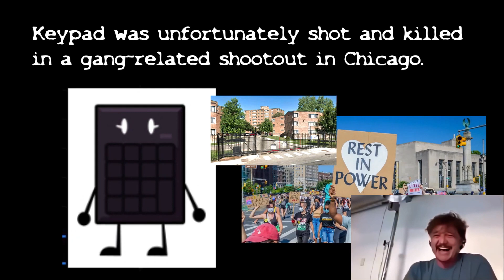YTPuary 10 - You should explode yourself into the YTPverse... NOW!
I'M STILL NOT BECOMING A MEME CHANNEL I PROMISE

What's YTPuary??? I don't know but this will tell you so uh watch the other episodes they're way funnier